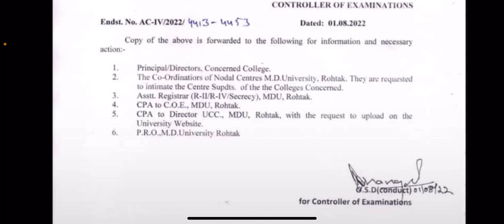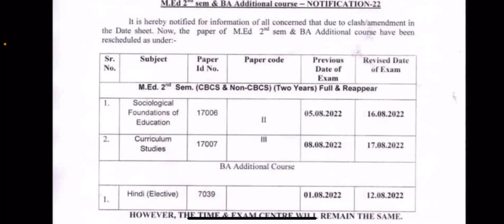MDU, Rohtak M.ED. 2nd Semester Exams postponed - PAPER: 2 & 3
mdu med exams
mdu med exams postponed
mdu med 2nd semester
mdu med 2nd sem exams postpond
mdu med update
mdu new notification
mdu latest notification
mdu news
mdu 2nd semester
mdu exams postponed